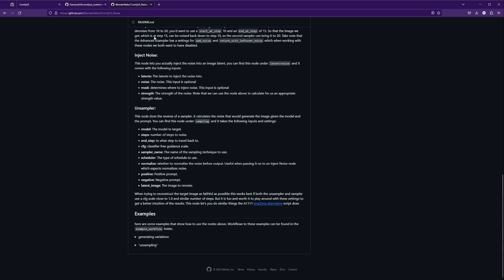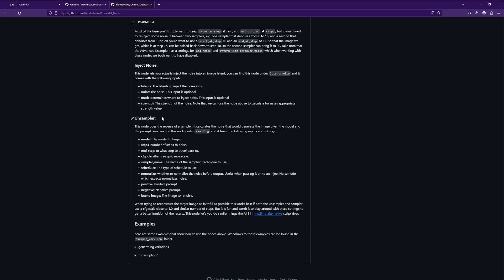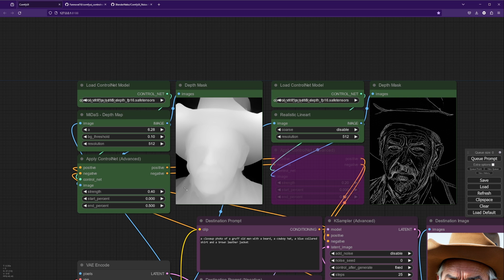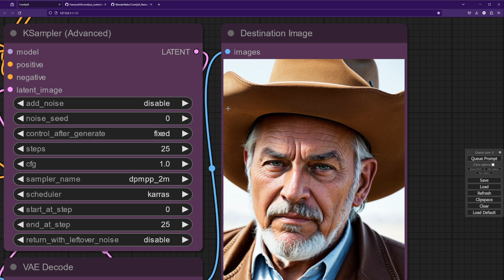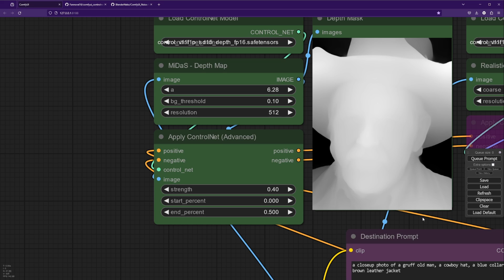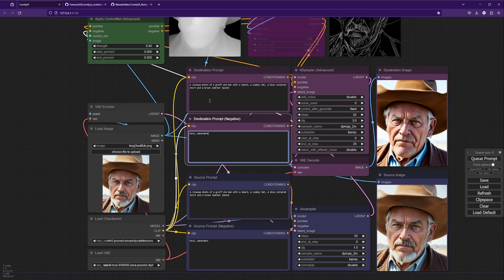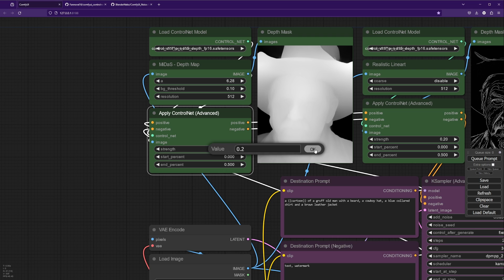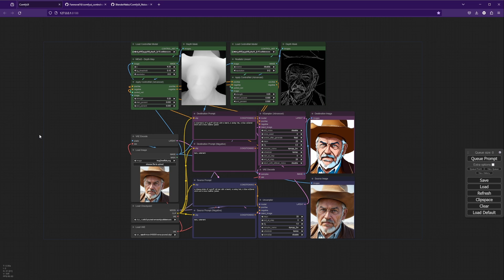Reimagine Any Image in ComfyUI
This video provides a guide for recreating and "reimagining" any image using Unsampling and ControlNets in ComfyUI with Stable Diffusion.

Chapters
0:00 Overview
0:15 Installing Custom Nodes
1:28 Workflow Walkthrough
4:23 Recreating an Image
5:00 Reimagine an Image (Alter Subject)
7:20 Reimagine an Image (Alter Style)
9:18 Wrap Up

*Narration created using Elevenlabs' SpeechToSpeech Synthesis